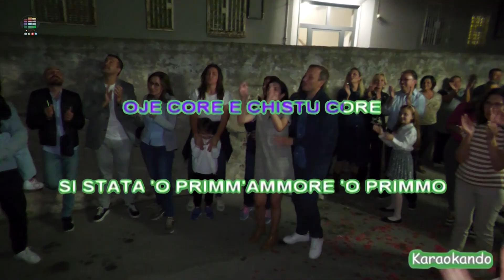YURI MENNA. Serenata a Carmen.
Vincenzo, con l’aiuto di amici e parenti ha organizzato una festa a sorpresa per Carmen con la partecipazione di YuriMenna, forse il più famoso busker italiano all’estero. L’artista napoletano con la sua riconosciuta generosità ha fatto una performance trascinante e allegra nella sua efficacia. Hanno collaborato Lina Balia e il suo team; Michela Migliore per gli acquisti e le consegne; Salvatore Esposito illuminazione e arredi; Vincenzo Balia per le riprese. Follia e creatività sono state assolte da Maria D’Apice e Corinna Manzo.
Un ringraziamento di cuore a quanti hanno partecipato.